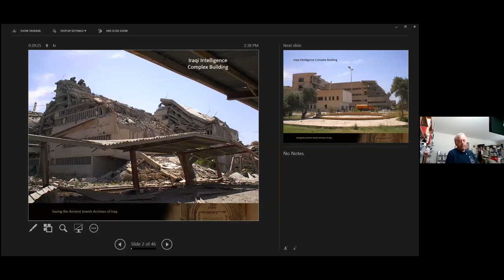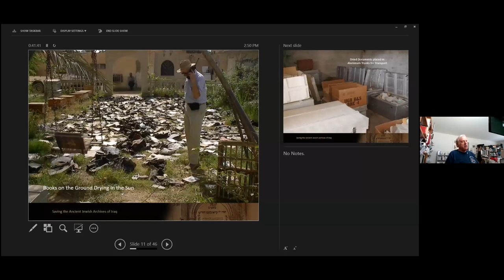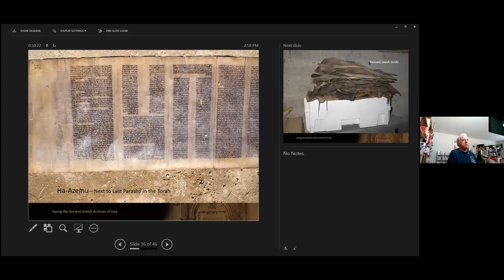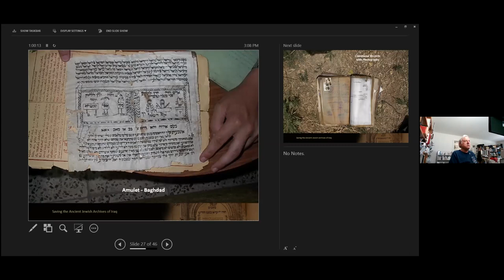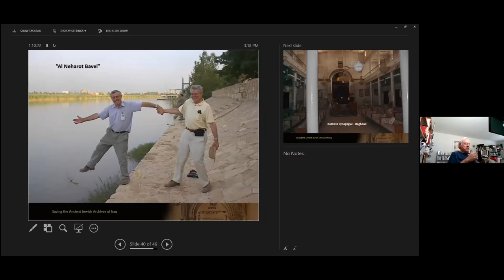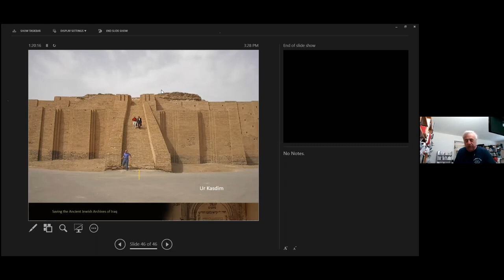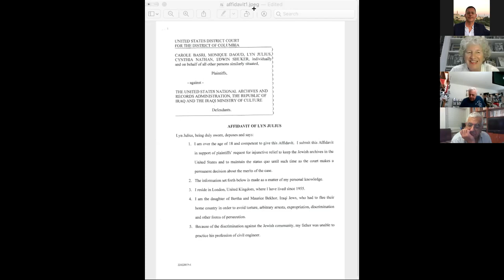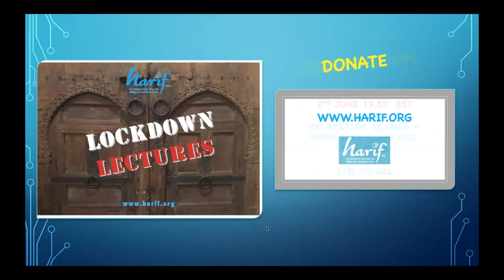My adventures discovering the Iraqi-Jewish archives, by Harold Rhode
Harif lockdown lecture (26 May 2020) with Harold Rhode: in 2003, alerted by his friend Ahmed Chalabi, Dr Rhode discovered a collection of Jewish books, scrolls and documents in the flooded basement of the secret police HQ in Baghdad. The archive was sent to the US for restoration. Will it now go back?